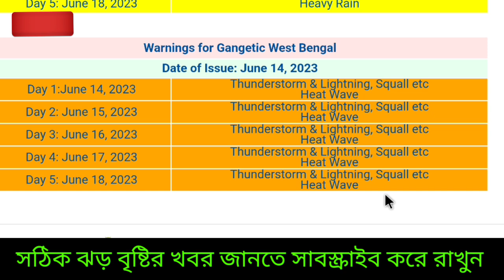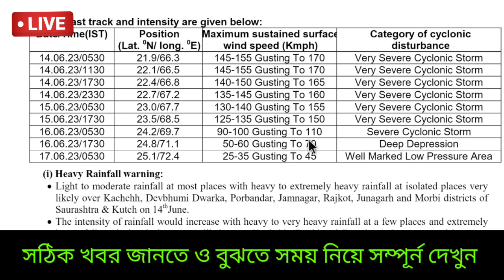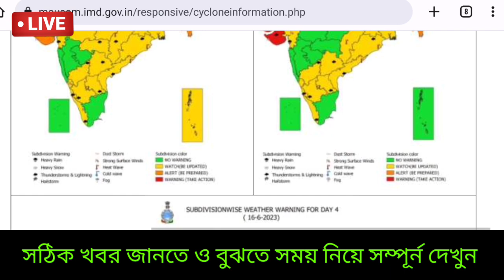🔴Live: আরো ভয়াবহ ঘূর্নিঝড় বিপর্যয়,জলোচ্ছ্বাস বন্যা, দক্ষিণবঙ্গে বর্ষা, Cyclone Biparjoy, Weather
coromandel express accident এর ভয়াবহ ট্রেন দুর্ঘটনায় মর্মাহত খবর বাংলা, সকল দুর্গতদের প্রতি সমবেদনা জানাই।

🔴Live: আরব সাগরের দক্ষিণ পূর্ব দিকে ৭ জুন নিম্নচাপ আসার সম্ভাবনা ইতিমধ্যে জানিয়ে ছিল ভারতীয় মৌসম ভবন , কিন্তু তার আগেই ৬ জুন ঘূর্ণিঝড়ের রূপ নিয়েছে আরব সাগরের ঘূর্ণাবর্ত টি,  তবে ৭ জুনেই  ৩ মাত্রার  ঘূর্ণিঝড়ের পরিণত হয়েছে, আরো গতি বাড়িয়ে উত্তর দিকে যাবার পর উত্তর উত্তরপশ্চিম দিকে এগিয়ে উত্তর উত্তরপূর্ব দিকে এগোচ্ছে আর এটি ৪ মাত্রার ভয়ঙ্কর ঘূর্ণিঝড়ের রূপ নেয় ১২ জুন, এর সর্বোচ্চ গতিবেগ ১৯৫ কিমি প্রতি ঘন্টায়, সেটা স্পষ্ট করেছে ভারতীয় মৌসম ভবন, তবে আবহাওয়া দপ্তর অবশেষে জানালো এবার cyclone biparjoy ভারতের গুজরাট ও পাকিস্থানের মধ্যবর্তী এলাকা দিয়ে উপকূলে আছড়ে পড়তে পারে, ভারী অতিভারি বৃষ্টি ও ঝড়ের পূর্বাভাস সঙ্গে লাল সতর্কতা জারি হয়েছে। ৭ জুন তারিখ পর্যন্ত কেরালায় বর্ষা প্রবেশ করেনি, যদিও ৪ জুন সম্ভাবনা বলেছিল আবহাওয়া দপ্তর, সাধারণত ১ জুনেই প্রবেশ করে, ,তবে ৮ জুন অবশেষে কেরালায় বর্ষা প্রবেশ করলো, ১০ জুন উত্তর পূর্ব ভারতে বর্ষা প্রবেশ হলো, পরিস্থিতি অনুকূল রয়েছে ১২ জুন তারিখ উত্তরবঙ্গে বর্ষা প্রবেশ হবে, ফলে উত্তরবঙ্গের জেলায় ভারী অতি ভারী বৃষ্টির পূর্বাভাস, বিপর্যয় ঘূর্ণিঝড়ের ফলে কিছুটা ঝড় ও বৃষ্টি ভারতের উপকূলে শুরু হবে, CYCLONE BIPARJOY হলেও  CYCLONE TEJ ও Cyclone Hamoon হবে না এখন, Weather today

🔴👉 ঘূর্ণিঝড় মোখা শেষ হবার পর জানালো  আলিপুর আবহাওয়া দপ্তর, আজ বৃষ্টির বিক্ষিপ্ত সম্ভাবনা দুই বাংলায় ও আসাম মেঘালয় ত্রিপুরায়।  আবহাওয়া গরম থাকবে বাংলায় , বেশি গরম পশ্চিমের জেলাগুলিতে পুরুলিয়া বাঁকুড়া পশ্চিম বর্ধমান পূর্ব বর্ধমান ঝাড়গ্রাম পশ্চিম মেদিনীপুর বীরভূম মুর্শিদাবাদ হুগলী নদীয়া জেলায়। তুলনা মূলক একটু কম গরম থাকলেও অস্বস্তি বজায় থাকবে  কলকাতা হাওড়া উত্তর ২৪ পরগনা দক্ষিণ ২৪ পরগনা পূর্ব মেদিনীপুর জেলার বেশিরভাগ এলাকায়, রোজ দেখুন ও জানুন ajker abohar khabar.

🔴👉 এদিকে বঙ্গোপসাগর থেকে  দক্ষিনা বায়ু এখনও খুবই অল্প করে জলীয়বাষ্প প্রবেশ করাচ্ছে, এরফলে (যদিও অনুমান) সম্ভবত ঝাড়খণ্ড উড়িষ্যা বা পশ্চিমবাংলার কোনো কোনো এলাকায় বিক্ষিপ্ত বৃষ্টি বজ্রবিদ্যুৎ হতে পারে এছাড়া শিলাবৃষ্টি সম্ভাবনা কমে গেছে, কালবৈশাখী চান্স নেই, বৃষ্টি ব্রেক  হতে পারে আগামী কয়েকদিনের জন্য, তবে তাপপ্রবাহ চলবে, কালবৈশাখী ঝড় হবার সম্ভাবনা অনেক কমেছে এখন বিকেল থেকে সন্ধ্যায়, ভারী বৃষ্টি হবার চান্স নেই বললেই চলে জেলায় জেলায়, তাই গরম  বাড়বে দুই বাংলায়, স্থানীয় মেঘ উঠলে বজ্র বিদ্যুৎ বৃষ্টি হতে পারে কিছু সময়ের, তবুও দেখুন আজ দুই বাংলার কোন কোন জায়গায় বৃষ্টি হতে পারে(যদি থাকে), কতদিন শুকনো আবহাওয়া থাকবে, বর্ষা এবছর কখন হতে পারে, কখন বর্ষা শুরু হবে ২০২৩ এ, চাষী ও জেলেদের জন্য কবে থেকে কোথায় সতর্কতা, আজকের আবহাওয়া ও আগামী কয়েকদিন কেমন যাবে, কবে কখন আকাশ পরিষ্কার থাকবে বাংলায় জেনে নিতে পারেন এই ভিডিও থেকে।

NB: আপডেট এখনও পরিবর্তন হতে পারে, এটি কোনো ফাইনাল আপডেট নয়, এটি আজ ১৪ জুন বুধবার ২০২৩ ECMWF মডেল অনুযায়ী একটি সম্ভাবনা, আপনাদের অবগত ও সতর্ক (যদি কিছু থাকে) করার জন্য একটি প্রচেষ্টা মাত্র। আরো আপডেট আসবে সেগুলো নিয়মিত জেনে যাবেন। আর শেয়ার করে সতর্ক করুন যদি উপযুক্ত মনে করেন। আপডেট ভাল লাগলে একটি লাইক করে অনুপ্রাণিত করবেন।